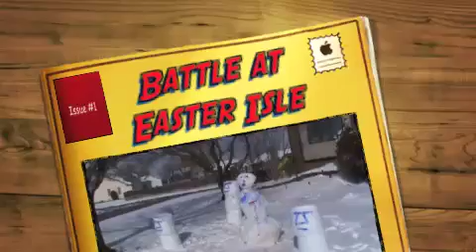Battle at Easter Isle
Emily and Sarah battle the (snow) alien that erected the mysterious stone figures on Easter Island in this short film from Conner Creative Productions Inc.